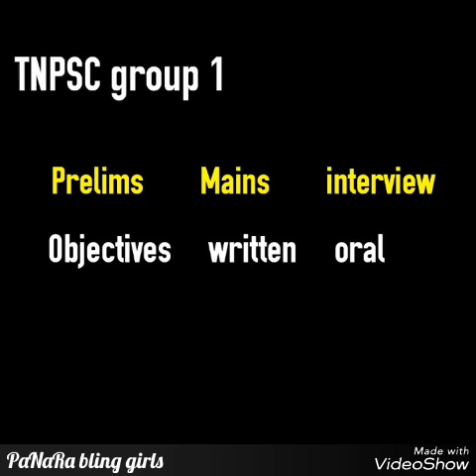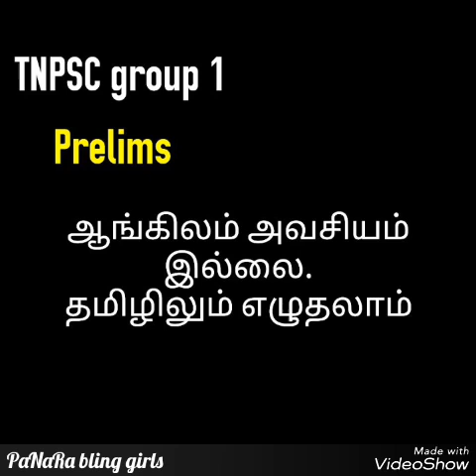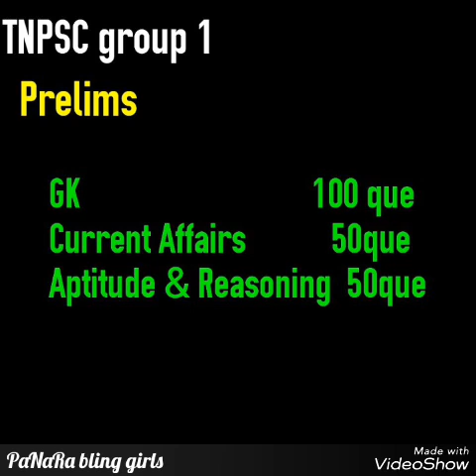TNPSC GROUP 1 EXAM | preparation strategy | PaNaRa Bling Girls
hey all,
today we share with you the strategies needed for tnpsc exam preparations .hope you all enjoy it and like it..

we..team,
PaNaRa Bling Girls..